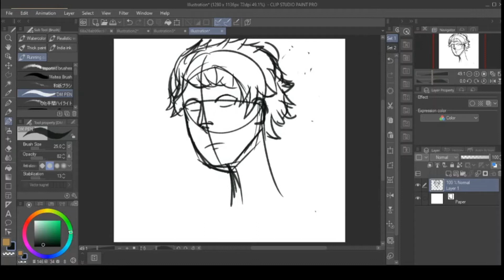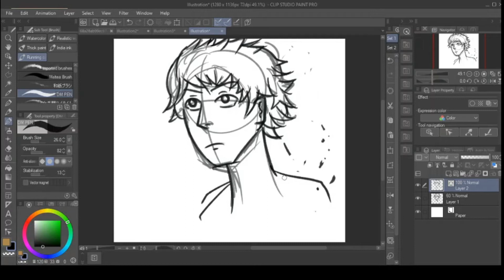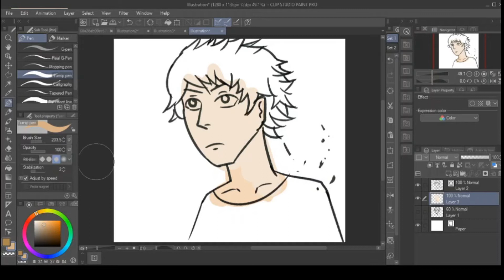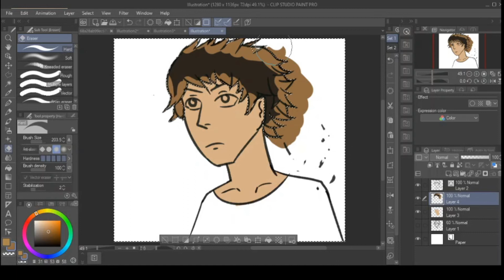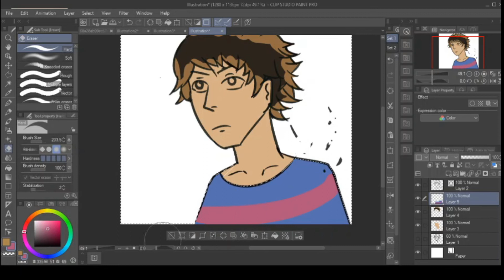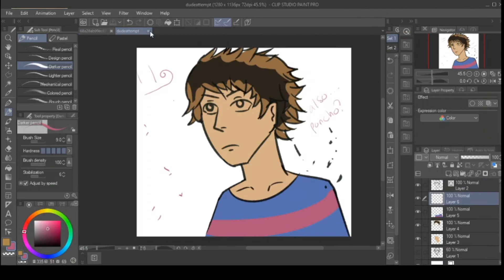Boy with Two Tone Hair pt.1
I drew and tried painting this quickly on August 8, 2020.  I know it's not good but that's the point of this channel. Recording the...long journey.